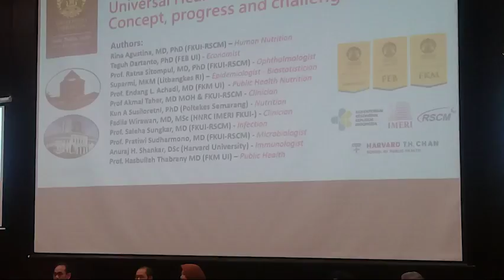Indonesia Rajai Publikasi Ilmiah ASEAN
Peringkat publikasi ilmiah (paper) Indonesia terindeks Scopus akhirnya berhasil menyalip Malaysia dan menduduki posisi pertama di kawasan ASEAN. Dalam empat tahun belakangan ini, peningkatan jumlah publikasi ilmiah Indonesia mengalami kemajuan pesat, setelah melampaui Thailand di 2017 Indonesia berhasil menggeser Singapura dan menduduki posisi kedua setelah Malaysia di 2018.

Peningkatan jumlah publikasi riset Indonesia dinilai meningkat cukup signifikan dalam beberapa tahun terakhir. Hal ini berkat kontribusi dan kerja keras semua peneliti. Empat tahun sebelumnya Indonesia masih berkutat di 6.000 publikasi ilmiah. Target ini bukan tujuan akhir. Kemenristekdikti menargetkan dalam lima tahun ke depan jumlah publikasi riset Indonesia mencapai 50 ribu paper.